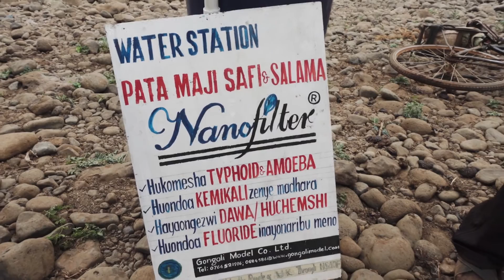Nanofilter for clean & safe water by Hilonga - Video by Sarah Fretwell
This video shows challenges that people in rural Africa are facing and innovative solution(s) by local innovator(s); in this case Dr. Askwar Hilonga of NM-AIST who is determined to be a MILLIONAIRE of IMPACTING MILLIONS OF LIVES! for more information. This project is funded by DFID/HDIF from The British People.